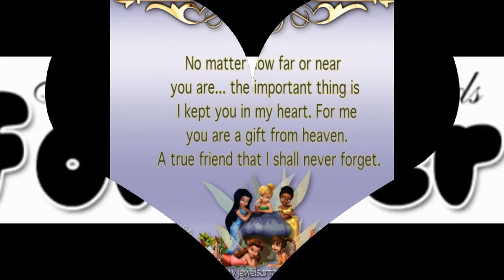My Slideshow: October 2, 2014 @ 1:35 Am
i made this for my sweetie Luke and to also to share all my hugs to family and friends . I love you all.